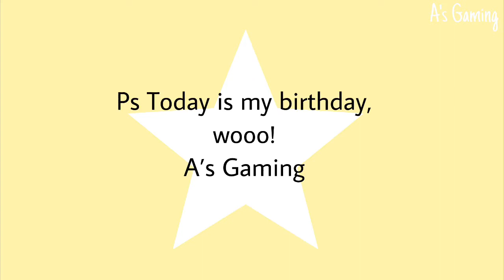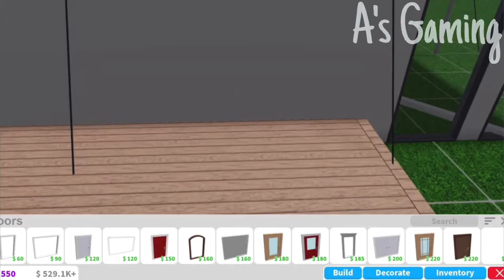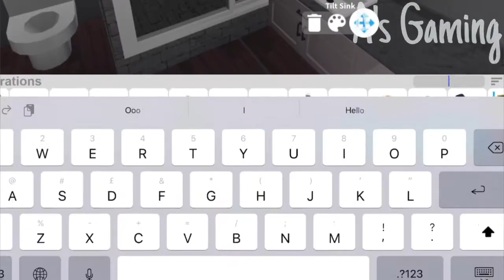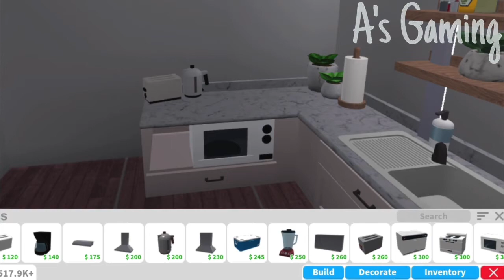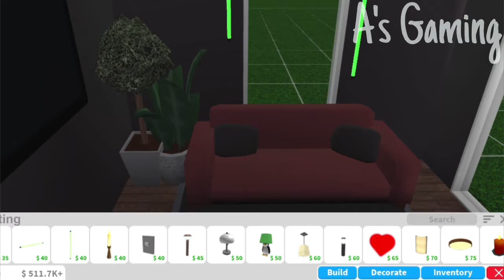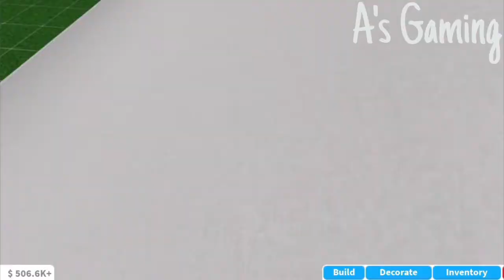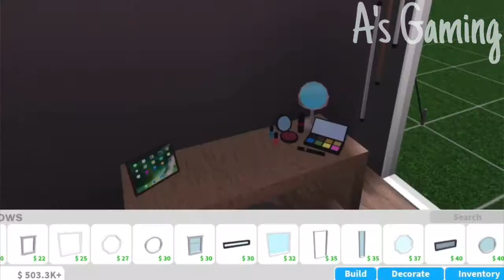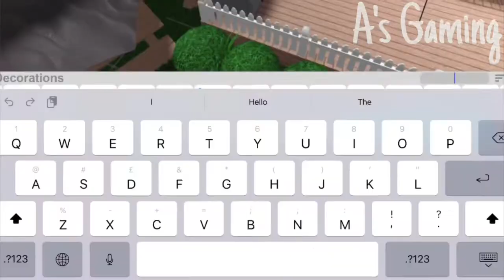I built a house inside the Event Tent... Speedbuild | 39K | 250 Subscribers Special | Bloxburg